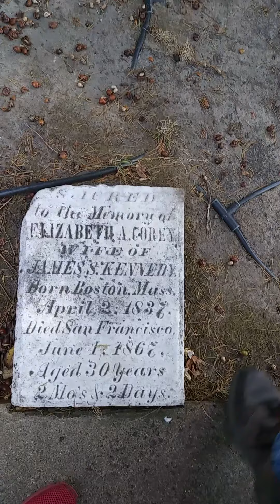MIssion Grave Nearly Toppled by Tree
One of the oldest graves we saw in the Mission cemetery.  Completely worn away by time and nearly overtaken by the palm growing above, and at this point, through it.  Nothing lasts, not even your last resting place.